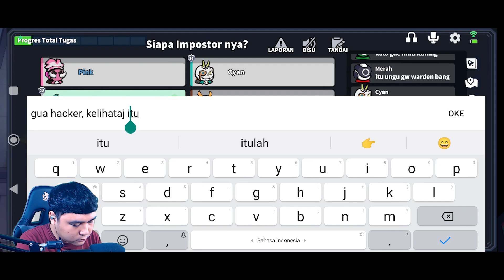TEORI MENGHITUNG CD IMPOSTOR MEMANG AMPUH BUAT HACKER - SUPER SUS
📌Tag Video Terkait :
super sus
hamham15